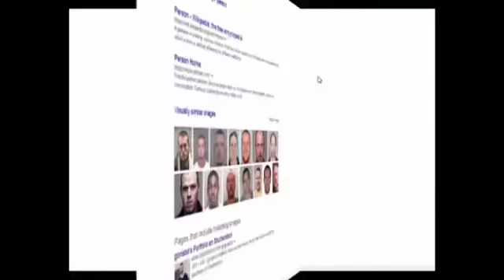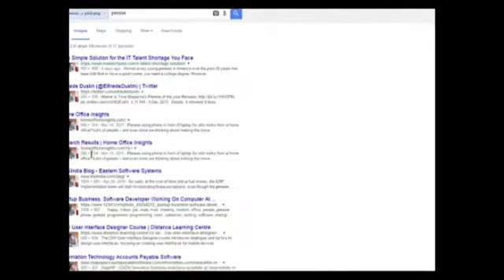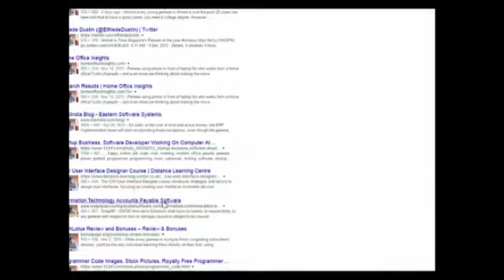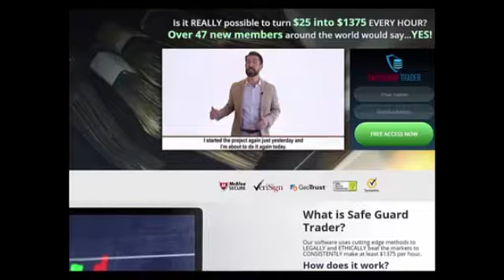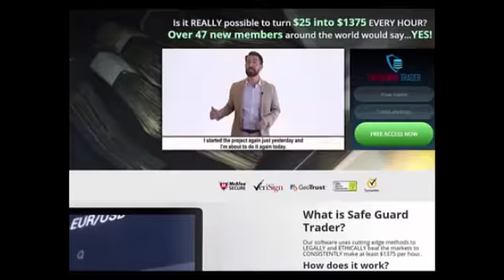SCAM ALERT! - GPS Safe Guard Trader REVIEW!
GPS Safe Guard Trader REVIEW! Learn more about real trading with binary options